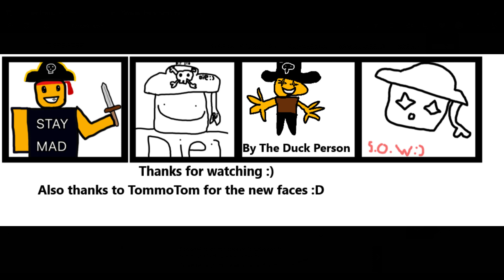The Sad Truth Of Brick Hill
Today we discuss the 3 main topics of this video, Forums, Youtubers and Competition.

Thanks to TommoTom for the new faces